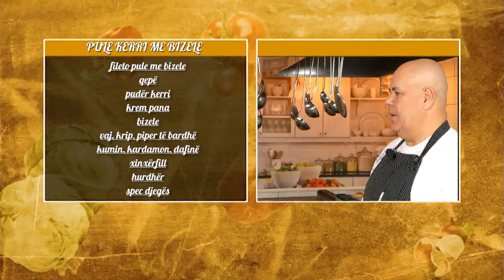Receta Juaj, Pule Kerri me bizele